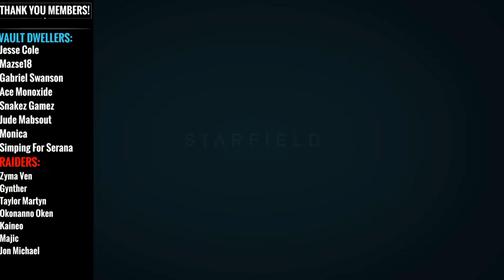Starfields Future Looks Fantastic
Consider joining our members page and gain access to private streams, videos and our discord when it goes private!
Thank you if you do become a member, your support truly helps my everyday life:

CONTACTING ME:
Please note all non business related emails will not be read or replied to. If you're looking to get into contact with me for a non business related matter, joining our discord is the best way to do that.